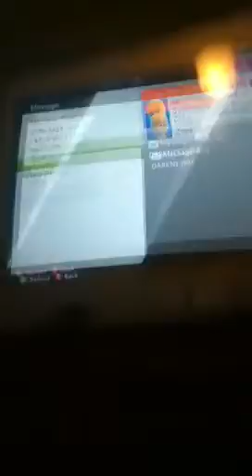Hi youtube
Say hi